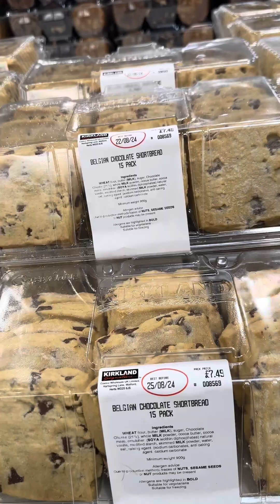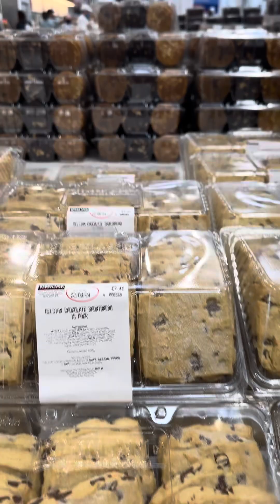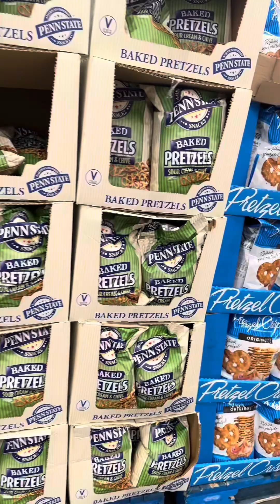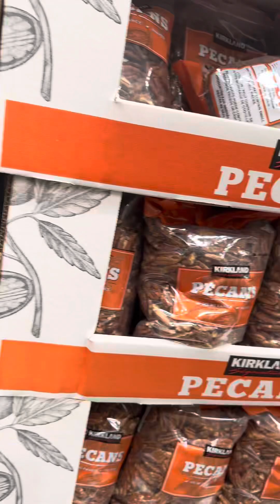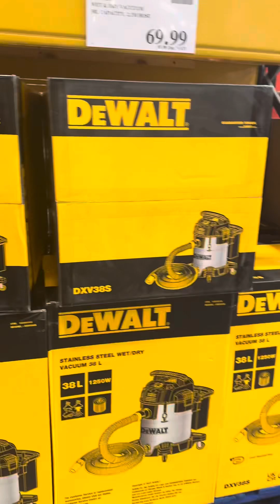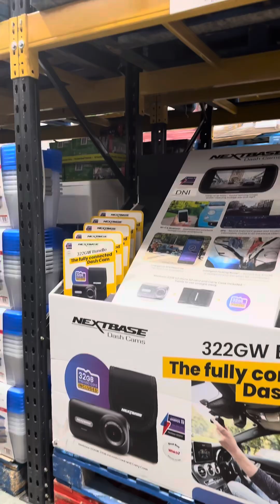Inside Costco varietyfood fruits selection of fruits seafood # chocolate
Buying goods
Reasonable cost an easy way of doing your monthly shopping all in Costco